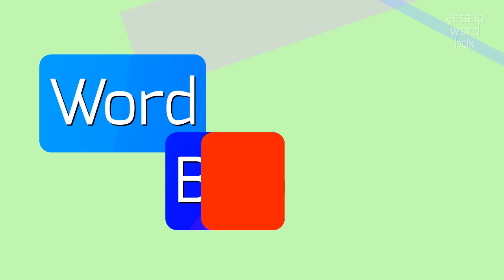How to say "herborist"! (High Quality Voices)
Watch in this video how to say and pronounce "herborist"!